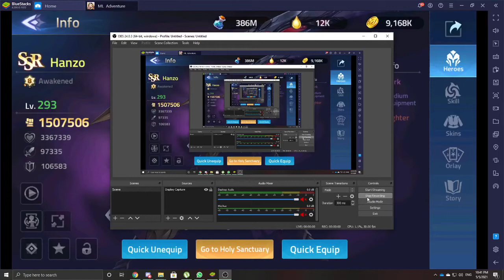Hanzo Bug (Mobile Legends Adventure)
In short speaking: Pneuma Demon Form drags down the character as a whole more than normal form...